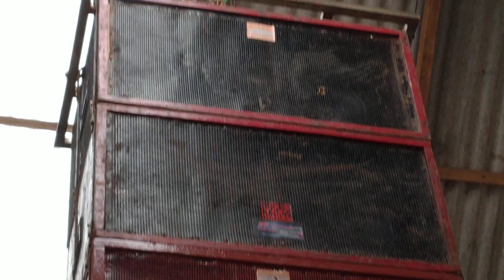Sound rumahan# punya mas rois kendat lor di tes di dalam rumah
# sound onbro # son omahan#